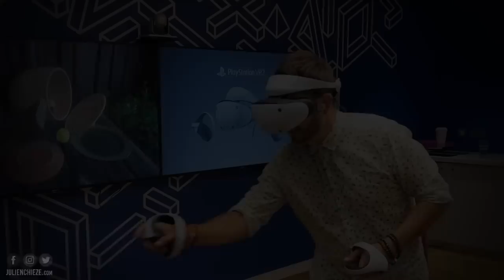PSVR 2 💥 J'ai testé Resident Evil Village VR sur PlayStation VR 2 en AVANT-PREMIÈRE🔥 Gameplay + Avis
Après ma vidéo de découverte du PSVR 2 en avant-première Voici mes impressions sur Resident Evil Village VR !!! J'ai beaucoup de choses à vous dire et vous montrer.